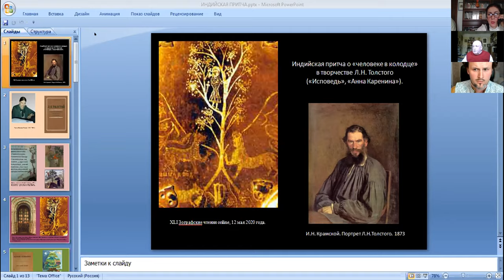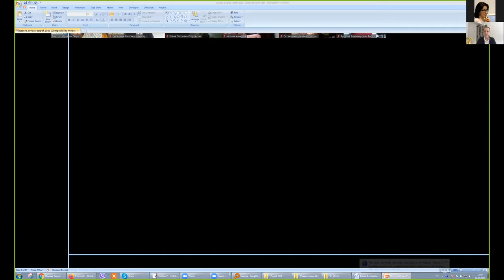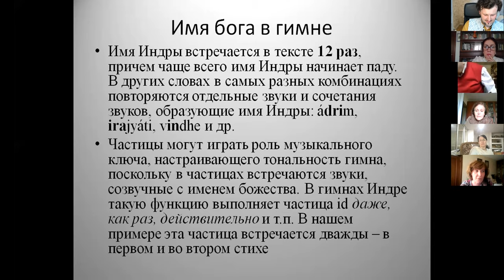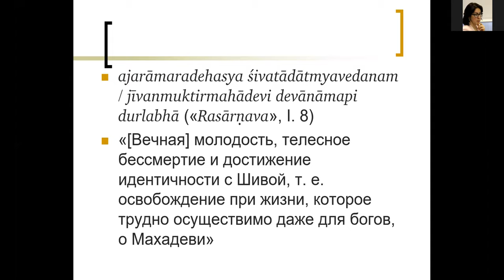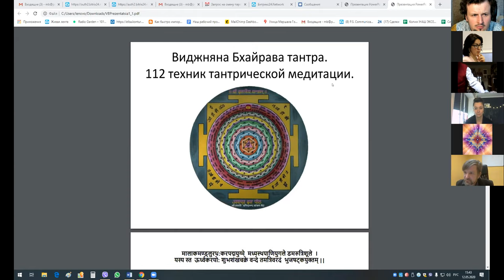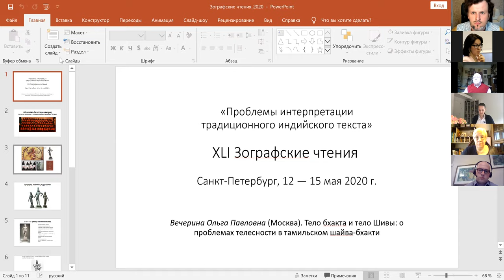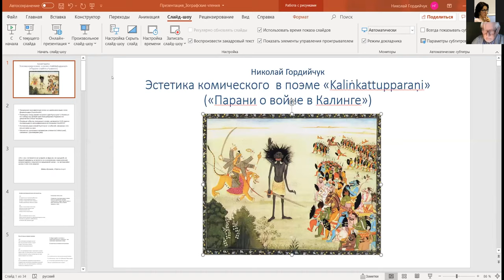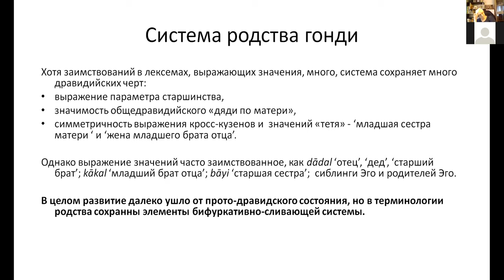XLI Зографские чтения (12 мая 2020 г.) онлайн-стрим